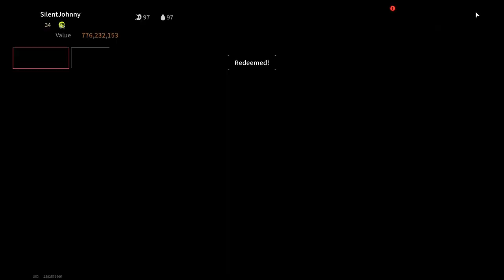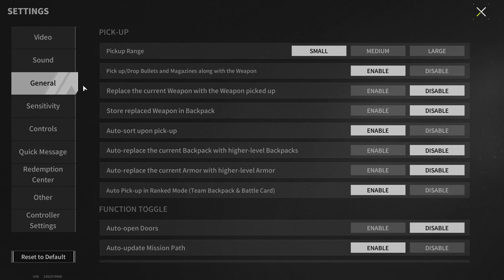Is It Profitable To Carry Keys With You? - Lost Light